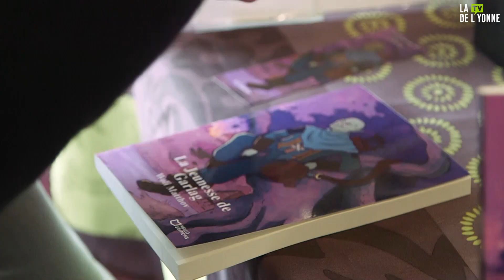Dédicace du livre "La jeunesse de Garlag" de Woli Matthov - Gron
Samedi 5 novembre l'auteur Woli Matthov était en dédicace pour la sortie de son premier livre intitulé "La jeunesse de Garlag".
Damien Esneault et Lou Ugolini se sont rendus sur place pour découvrir l'auteur au-delà du personnage.